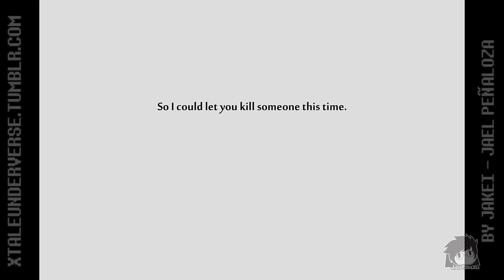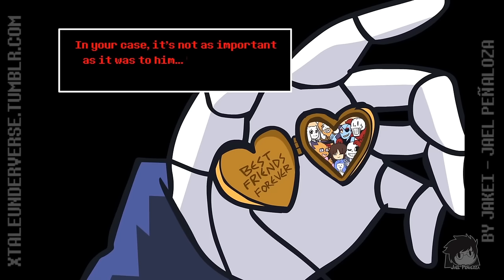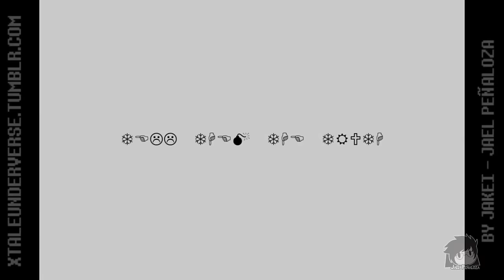Underverse Dub - 0.3 Part 2 [By Jakei]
The 2nd part of the 4th UNDERVERSE episode!

Original Soundtrack by @NyxTheShieldOFFICIAL

-- AUs FEATURED --
UNDERTALE™ belongs to Toby Fox
Xtale AU belongs to @Jakeiartwork
Ink belongs to Comyet/Myebi
Underswap belongs to the UT AU Community
Dreamtale belongs to Joku

-- VOICE TALENTS CAST --

Ilay Boter as Cross and Nightmare
(Pssssssst... here's a little secret - You're already here!)
Medicine as XChara
@philgaimz9847 / @philactuallygaimz3001 as Dream